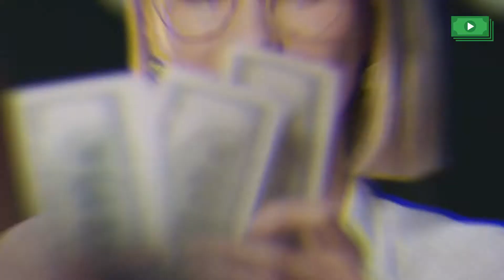8 Ultra Luxury Yachts That Are Beyond Ridiculous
8 Ultra Luxury Yachts That Are Beyond Ridiculous

Ever wondered what the ultra-wealthy do with their hard-earned cash?

Well, they buy ultra-ridiculously expensive yachts of course! Walmart heiress Ann Walton Kroenke, DreamWorks Animation co-founder David Geffen, and Microsoft co-founder Paul Allen are all confirmed yacht owners––and you can be sure these are no cheap toys.

When you have more money than you know what do with, it’s become quite normal for the world & wealthiest individuals to drop millions, even billions, on unbelievable luxury mega-yachts.

Content of this video:

#8 (The Octopus): 0:53
#7 (The Al Mirqab): 1:48
#6 (The Dilbar): 2:46
Speedy Challenge: 2:33
#5 (The Al Said): 3:21
#4 (The Dubai): 4:03
#3 (The Rising Sun): 4:49
#2 (The Azzam): 5:48
#1 (The Eclipse) 6:14